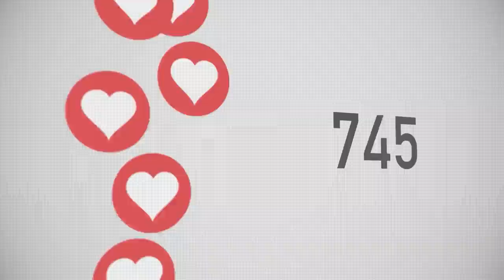3 Ways To Destroy The Narcissist's Ego